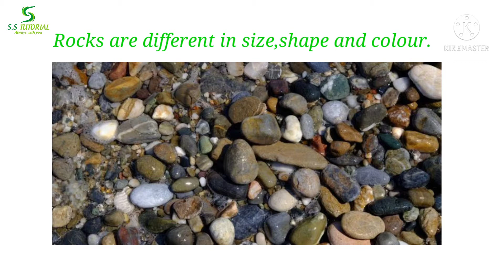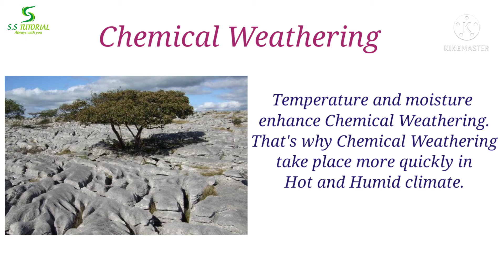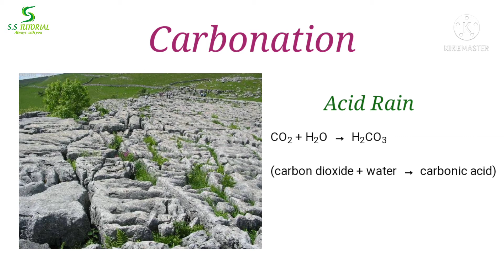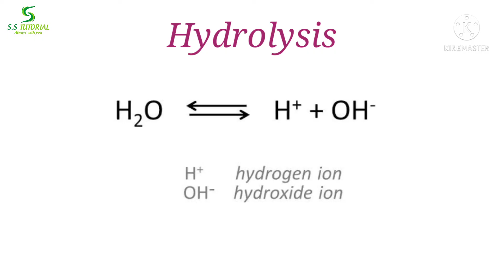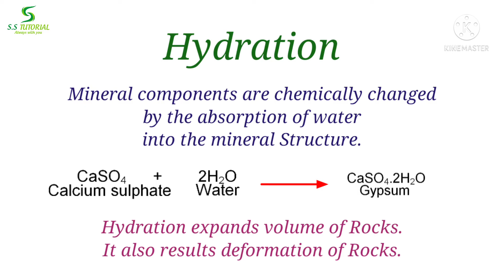Chemical Weathering (Definition, Types and Processes)